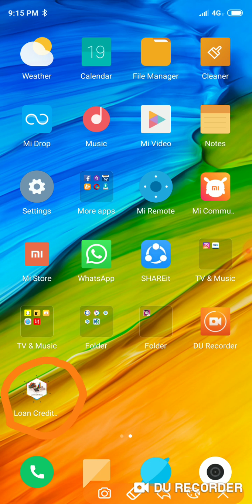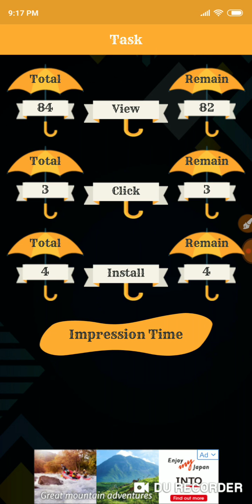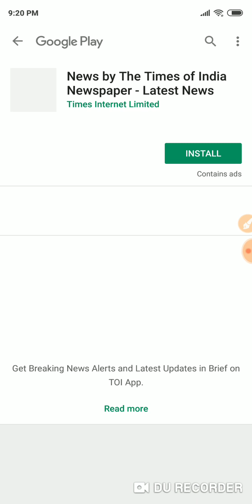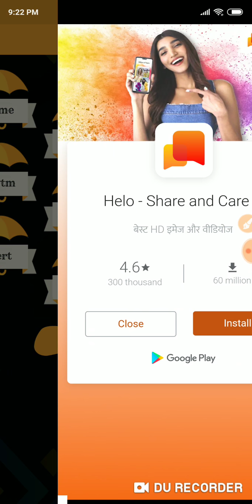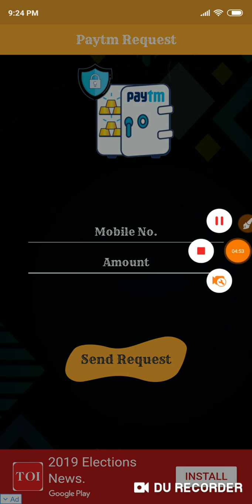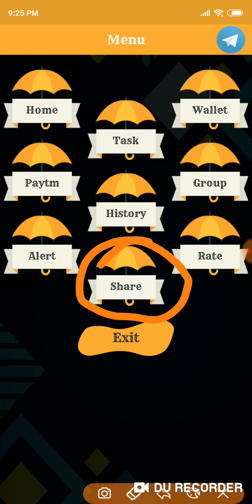#01 || Today 1 App Roj Kamao 5+6+7+7 Paytm Cash !! 3 More Earnings Apps Added For More Earnings !!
Join My Telegram Channel And Get Earnings App More Fast.

More Earnings Apps